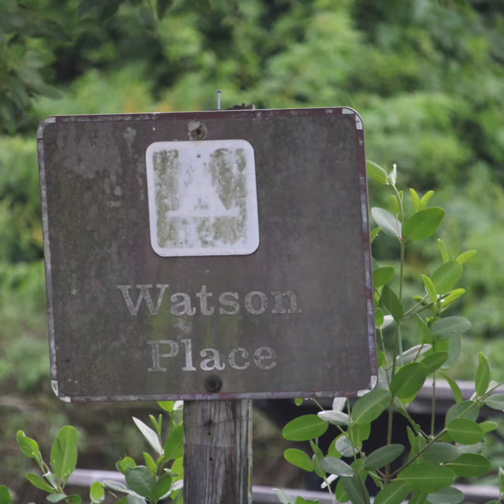Geocaching Adventure with Captain Craig Boat Adventures!